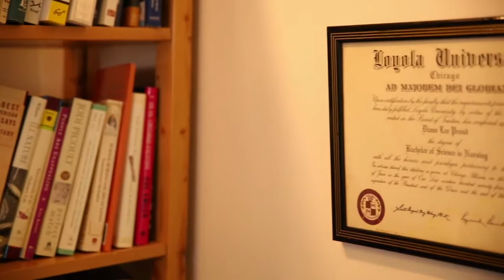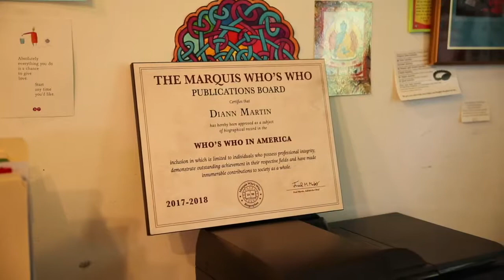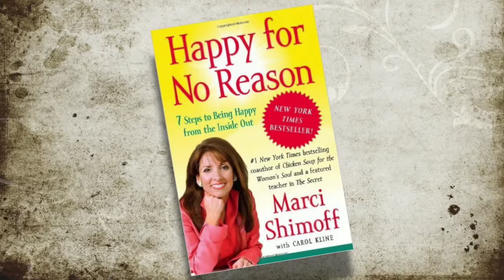Diann Martin Founded Road Scholars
As a nurse, Diann Martin lends her knowledge to others through Road Scholars.